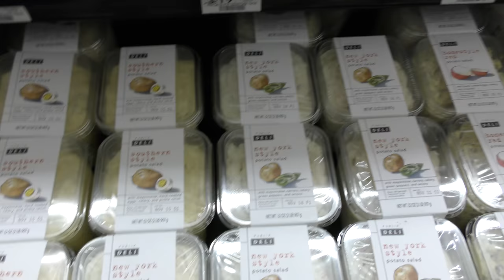DO KAYLA AND TYLER KNOW HOW TO BBQ? | We Are The Davises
Kayla and Tyler BBQ for mom and dad! Are they successful?
Visit the "We Are The Davises" online store for exclusive merchandise

Musical.ly:  wearethedavises